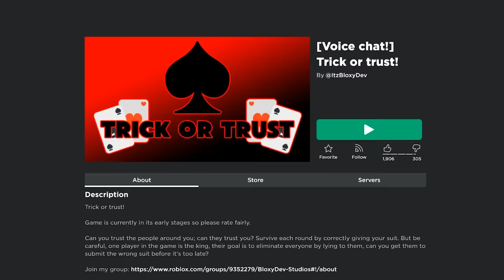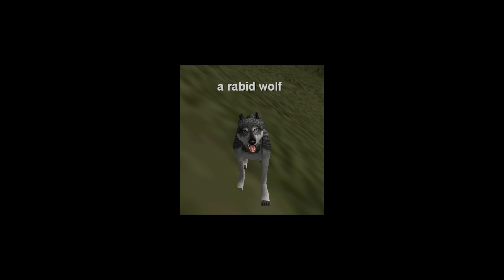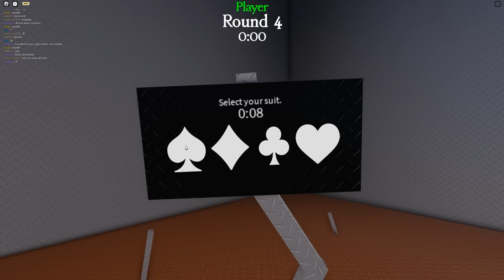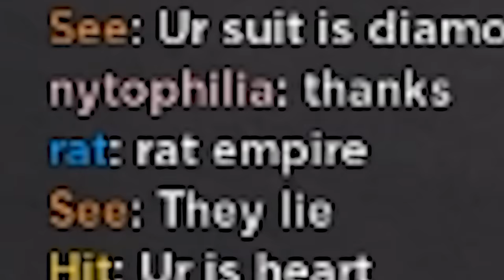ROBLOX TRICK OR TRUST..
fun game i like it

►Code: sketch